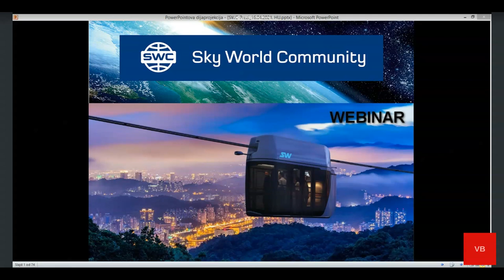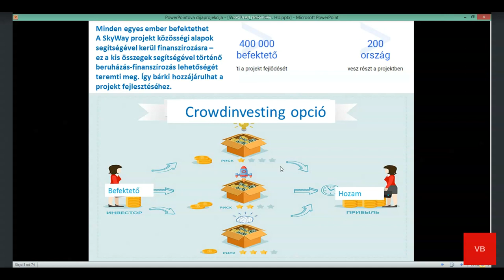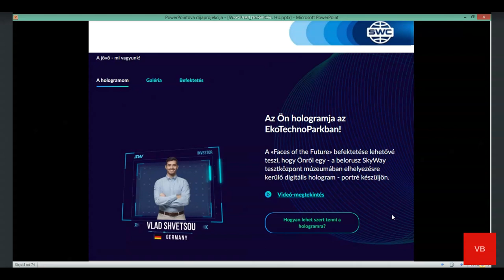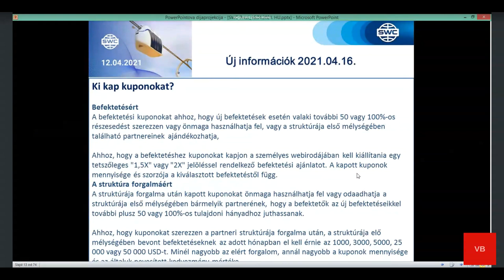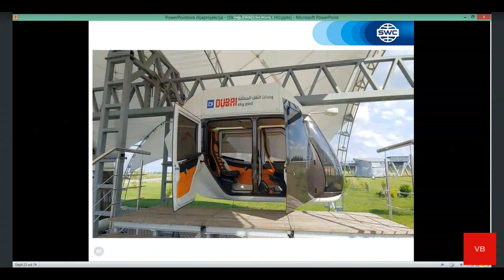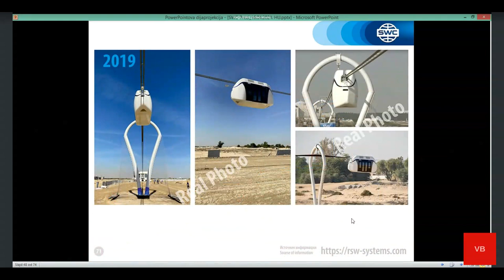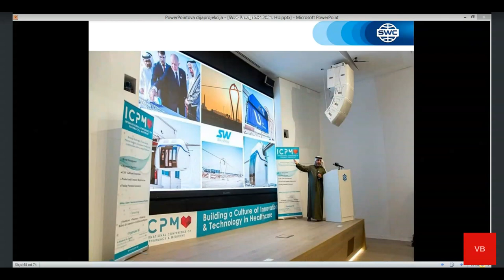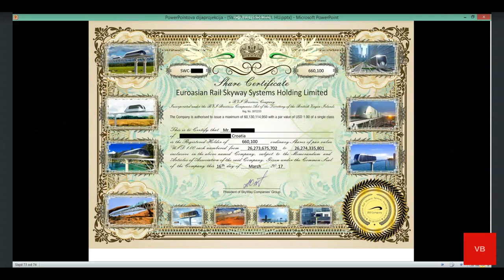A technológia bemutatása 2021.04.16. Előadó: Balint Varga. Magyar nyelvű webináriumok.